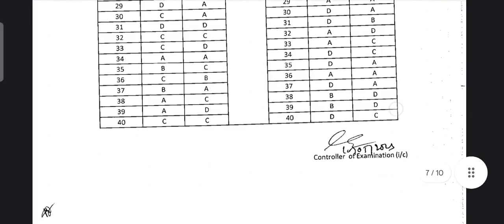ডিগ্রি কলেজের পরীক্ষার আনসার key 5th semester Answer key TDP/ TDPH May 10, 2023